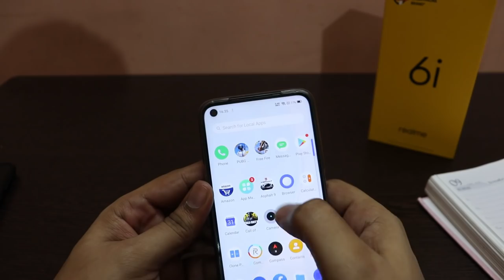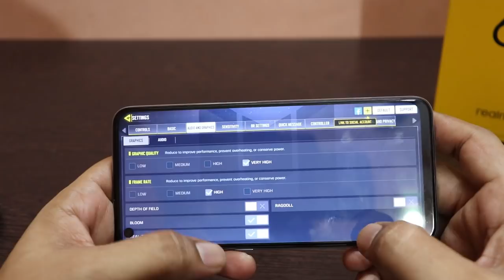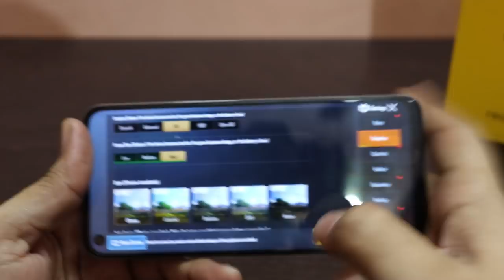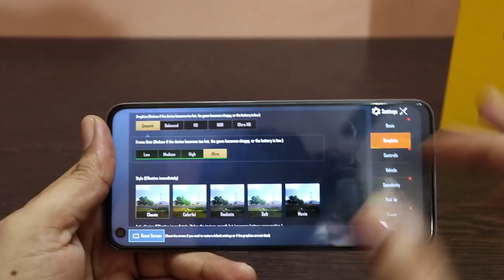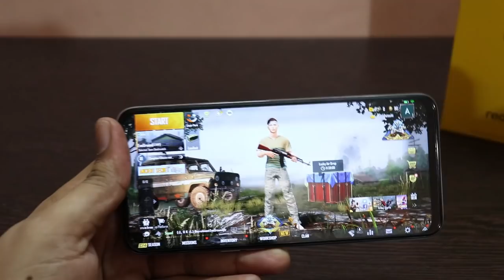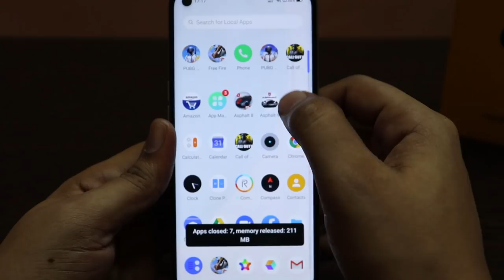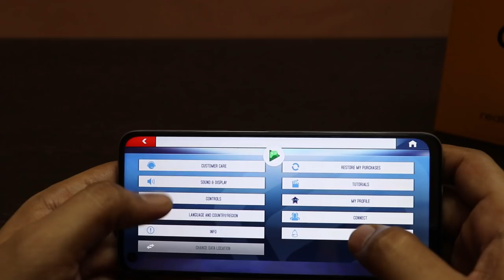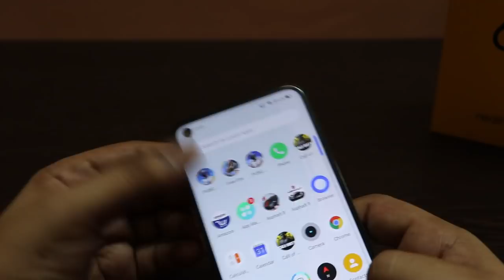Realme 6i Gaming review in Tamil (Retail Unit )| 90hz gaming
Realme 6i Gaming review in Tamil | Realme 6i Review in Tamil

In this video we have tested the Realme 6i gaming in Tamil, we also tested the battery drain of realme 6i in tamil

Oneplus Nord Available in Amazon for 8GB+128@28000
NORD BLUE MARBLE

GRAY ONXY

Samsung S10 (amazon prime )

samsung S10+

Iphone 11

Iphone XR

Vivo v19

Oneplus 8

Oneplus 7t

Oneplus 7 pro ( only worth if available under 35k)

samsung m31

samsung m21

Moto e6s - Flipkart( under 6500)

Realme U1 -selfie phone( under 8000)

NOKIA 4.2 if you get under 8000

REDMI Y3- 32MP SELFIE PHONE Best under 8000

Redmi note 9 pro ( black)

samsung M30

samsung M31

samsung A50s

samsung A51

samsung A71

realme 6i gaming test tamil
realme 6i gameplay
realme 6i gaming test malayalam
realme 6i gaming performance
realme 6i gaming review tamil
realme 6i gameplay pubg
realme 6i gaming pubg
realme 6i battery drain test realme 6i battery drain test pubg

realme 6i battery drain test pubg 100 to 0
realme 6i gaming review tamil and realme 6i gaming test malayalam